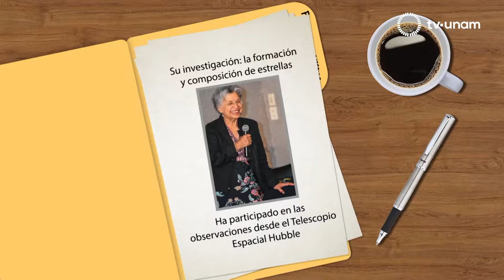PRIMERA PERSONA, SILVIA TORRES CASTILLEJA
Desde joven descubrió que la física y la química tenían un encanto. En su casa la alentaban para dedicarse al hogar completamente pero ella comprobó que podía ser al mismo tiempo mamá, esposa y una de las astrónomas más importantes del país. En primera persona conoceremos a la Dra. Silvia Torres.